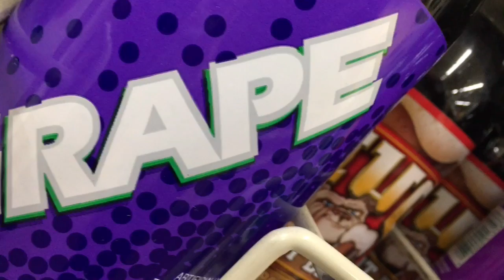Being a Retard 4197